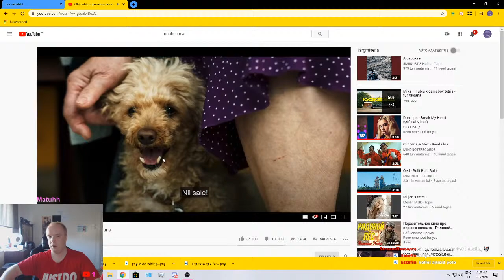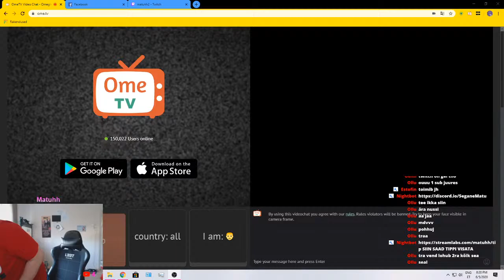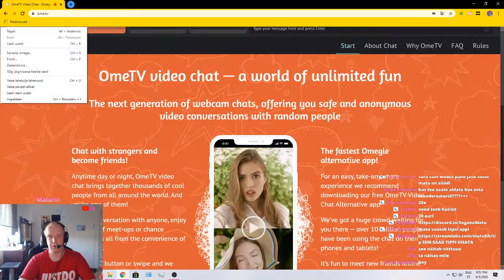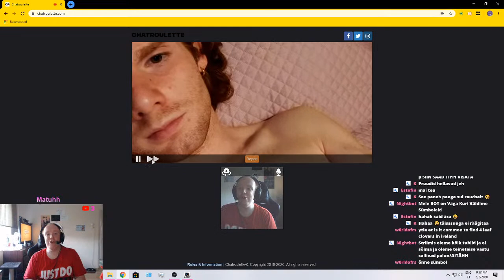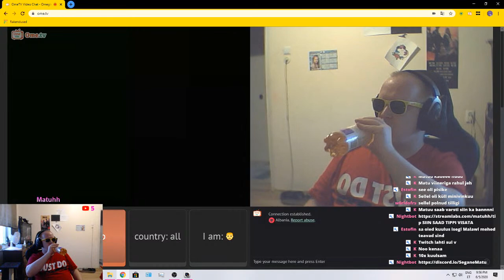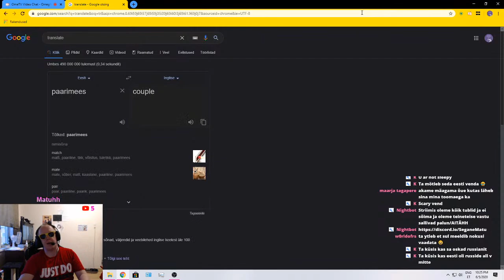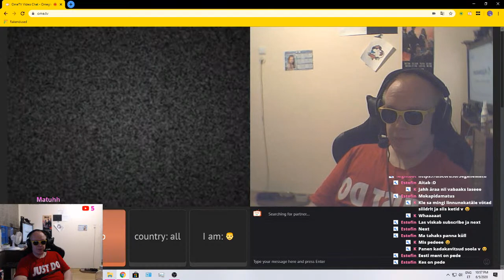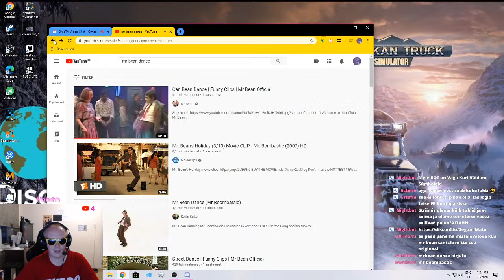Matuhh - Games For Life - TWITCHIS SAAN BÄNNI VIST .(NÄEME ELAME)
STREAM ON 18+, NOOREMAD JÄLGIJAD VANEMATE VASTUTUSEL

Striimerid

!specid

it MSI Gaming i7 Energy

MB                              MSI Z370 GAMING M5
RAM                           HyperX DDR4 Fury 16GB 3200MHZ
GPU                            NVIDIA GeForce GTX 980 Founders Edition - UPCOMING 1080/2070
PSU                            Seasonic M12II EVO Edition 620W
M.2                             1TB HDD / 240GB PCIe NVMe SSD
CASE                          PHANTEKS Eclipse P400S
OS                               WINDOWS 10 PRO 64 BIT
HEADSET                  HyperX Cloud II, Mänguri peakomplekt
MIC                            TRUST MICROPHONE GXT 252 EMITA 21753
KEYBOARD               HyperX Alloy FPS Mechanical Gaming Keyboard, Cherry MX Blue
MOUSE                      Corsair Optical Gaming Hiir M65 PRO
MOUSEPAD               MSI GAMING SERIES JUST GAME
MAIN MONITOR       BENQ LED 21.5" GW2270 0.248 FHD 1920x1080p60hz
MONITOR2                OPTIMA 171
MONITOR3                 -
CHAIR                        LEET GAMING